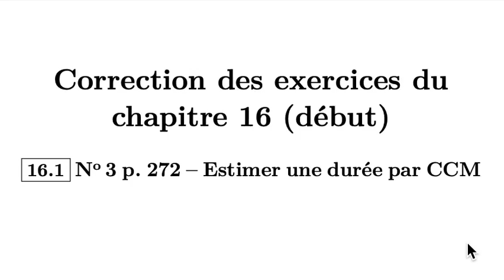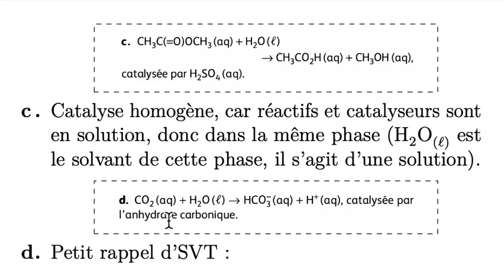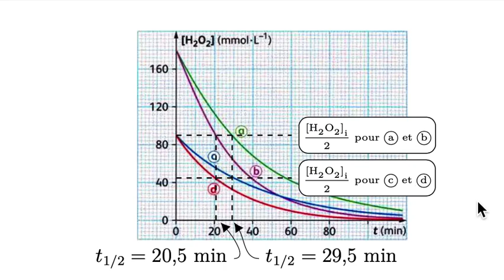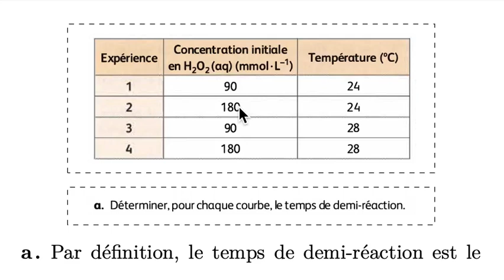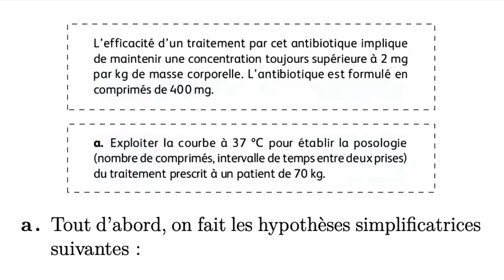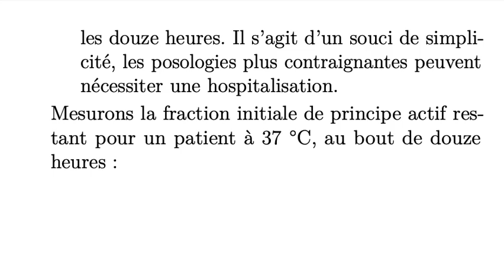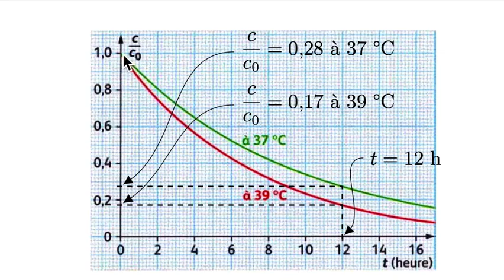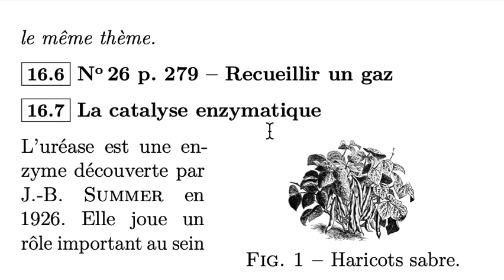Terminale 16-1 Cinétique et catalyse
Physique-chimie Terminale S chapitre 16 - Correction des exercices et exercices supplémentaires.